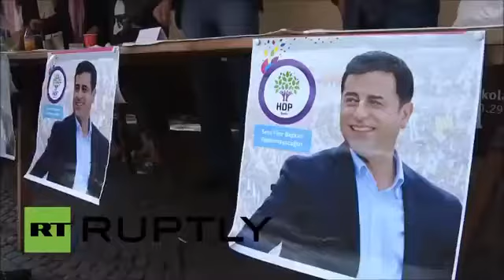DISTURBING TO SOME VIEWERS!! Switzerland Update Car Plows Through Violent Immigrants YouTube 360p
Switzerland  Car Plows Through Violent Immigrants